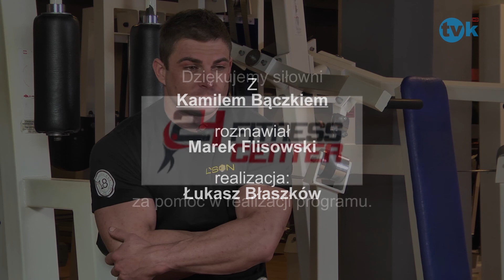Wywiad z kulturystą Panem Kamilem Bączek